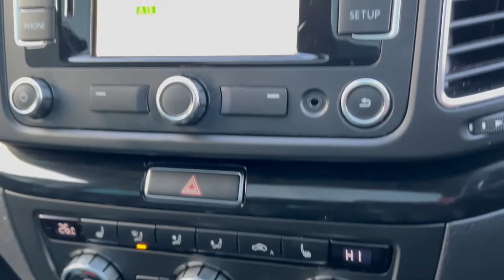SEAT Alhambra 2.0 TDI SE Lux DSG Automatic (s/s) 5dr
TOP SPEC 7 SEATER AUTOMATIC! - ONE FORMER KEEPER - FULL SEAT MAIN AGENT SERVICE HISTORY - 7X STAMPS UNTIL 96K - CAMBELT REPLACED BY SEAT AT 71K - NEW 12 MONTHS MOT, PRE DELIVERY INSPECTION AND 6 MONTHS NATIONWIDE WARRANTY COVER INCLUDED - 2X SETS OF KEYS - BOOK PACK/OWNERS MANUALS INCLUDED - HPI CHECKED AND CLEAR - BUY and SELL with CONFIDENCE from a MULTI AWARD-WINNING, FAMILY RUN COMPANY That’s Been Serving the Area Since 1995! - NATIONWIDE DELIVERY AVAILABLE – CLICK AND COLLECT AVAILABLE – RING AND RESERVE AVAILABLE – FREE CAR FINANCE SOFT CHECKER ON OUR WEBSITE - WINDMILL - SELL YOUR CAR TO US! (INSTANT PAYMENT – NO FEES – FINANCE SETTLED) - All of our Retail Sales Vehicles are Inspected and Prepared By Our Team Of Trained Technicians Through Our On Site MOT and Service Centre - Open 7 Days A Week Including Bank Holidays - Car Finance Specialists Authorised and Regulated By The FCA - Part Exchange Welcome – 1 Year, 2 Year or 3 Year Extended Warranty Plans Available (Nationwide Cover | Parts and Labour Covered | Unlimited Mileage | Unlimited Claims | T&C’s Apply) - 5 Day Drive-Away Insurance Available (Cars up to 10 Years Old) – FIND US: Windmill Garage, Main Road (A15 Road), Rippingale, Bourne, PE10 0SP – CONTACT US: PHONE: – WHATSAPP/TELEGRAM - 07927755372 - EMAIL: , 6 months warranty, Next MOT due 31/08/2022, Last serviced at 96,948 miles, Full dealership history, Black Full leather interior, 7 seats, Grey, Upgrades - Sunroof, Reverse Camera, Navigation, DAB Radio, Heated Leather Seats, Metallic Paint, Standard Features - Electric Panoramic Sunroof (Slide and Tilt), SEAT Media System (v2.2) with Rear View Camera, Winter Pack, Leather Seat Pack, Storage Pack SE Lux, Style Advanced Pack, Upholstery - Black Leather Upholstery, Cruise Control, Front and Rear Parking Sensors with Optical Parking System Display, Integrated Bluetooth Handsfree System, Bluetooth Audio Streaming, MDI (USB/AUX - IN), Auto Headlights, Auto-Dimming Rear View Mirror, High Resolution Multi-Function Display, 3-Zone Climate Control (Driver/Passenger/Rear), Power Operated Tailgate and Sliding Rear Side Door, Steering Wheel Mounted Shift Paddles and Multi-Function Steering Wheel, Electrically Adjustable, Heated Door Mirrors and Electrically Folding Door Mirrors, Electric Front and Rear Windows (One Touch with Anti-Squeeze), Drivers Seat with Electric Lumbar and Backrest Adjustment and Passengers Seat with Lumbar Adjustment, Height and Reach Adjustable Steering Wheel, Electric Child Lock for Rear Side Doors, Operated from Driver Seat, Height Adjustable Front Seatbelts with Pre-Tensioners and Load Limiter, Hill Hold Control, Start/Stop System, Tyre Pressure Monitoring, Trip Computer, XDS (Electronic Limited Slip Differential), Dark Tinted Rear Windows, ISOFIX Points with Top Tether in Rear Seats,